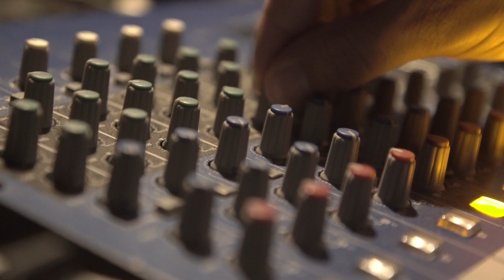ΜΙΑ ΧΡΙΣΤΟΥΓΕΝΝΙΑΤΙΚΗ ΙΣΤΟΡΙΑ του Κάρολου Ντίκενς στο θέατρο ΔΙΑΝΑ - BACKSTAGE PART1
ΜΙΑ ΧΡΙΣΤΟΥΓΕΝΝΙΑΤΙΚΗ ΙΣΤΟΡΙΑ του Κάρολου Ντίκενς στο
θέατρο ΔΙΑΝΑ
Φέτος τα Χριστούγεννα θα είναι μαγικά και γεμάτα Αγάπη!

Η διαχρονική και απόλυτα χριστουγεννιάτικη ιστορία του Κάρολου Ντίκενς, ζωντανεύει από 10 Νοεμβρίου 2018, για θεατές από 8 έως 108 ετών!
Τη μετάφραση υπογράφει η Μαρία Σ. Μπλάνα, ενώ τη σκηνοθεσία αναλαμβάνει η Κωνσταντίνα Νικολαΐδη, η οποία αποδίδει πιστά το πρωτότυπο κείμενο.
Ένας 15μελής θίασος, γεμάτος ενέργεια, μας ταξιδεύει μαγικά μέσα από χριστουγεννιάτικες μελωδίες, χορογραφίες, video art, ατμοσφαιρικούς φωτισμούς και φυσικά τον υπέροχο λόγο του Ντίκενς, ενός από τους πιο σημαντικούς συγγραφείς όλων των εποχών.
Ετοιμαστείτε… γιατί φέτος, έρχεται ΜΙΑ (άκρως) ΧΡΙΣΤΟΥΓΕΝΝΙΑΤΙΚΗ ΙΣΤΟΡΙΑ που… όπως επισημαίνει κι ο συγγραφέας στον πρόλογο του βιβλίου… «Μακάρι να μας στοιχειώσει για πάντα».

Υπόθεση έργου
Ο πλούσιος αλλά, τσιγκούνης Εμπενίζερ Σκρουτζ (Θανάσης Κουρλαμπάς), ο οποίος μισεί κυριολεκτικά τα Χριστούγεννα, βιώνει μέσα σε μία μόνο νύχτα μία μοναδική εμπειρία, τρομαχτική μα συνάμα, λυτρωτική! Έπειτα από τη μεταφυσική «επίσκεψη» του νεκρού συνεταίρου του Τζέικομπ Μάρλεϊ (Γεράσιμος Σκιαδαρέσης), τον επισκέπτονται τρία Πνεύματα. Το Πνεύμα των Παρελθοντικών Χριστουγέννων, το Πνεύμα των Χριστουγέννων του Παρόντος και το Πνεύμα των Μελλούμενων Χριστουγέννων. Ο άσπλαχνος Σκρουτζ, αγγίζοντας συναισθήματα που είχε για χρόνια ξεχασμένα, μαλακώνει και πλημμυρίζει Αγάπη.

Κείμενο: Κάρολος Ντίκενς
Μετάφραση: Μαρία Σ. Μπλάνα
Σκηνοθεσία: Κωνσταντίνα Νικολαΐδη
Σκηνικά/Κοστούμια: Πολυτίμη Μαχαίρα
Πρωτότυπη μουσική/Στίχοι/Ηχητικά Εφέ: Αρετή και Ιωάννα Σπανομάρκου
Κίνηση/Χορογραφίες: Χριστίνα Φωτεινάκη
Σχεδιασμός φωτισμών: Χριστίνα Θανάσουλα
Make-up artist & special effects: Ράνια Γιαννάκη
Βοηθοί σκηνοθέτη: Μαγδαληνή Παλιούρα & Κωνσταντίνος Μουταφτσής
Video Μάρλεϊ (κάμερα/μοντάζ): Robin Beer
Video design & Animation: Ερατώ Τζαβάρα
Φωτογραφία: Βαγγέλης Ρασσιάς & Αλεξάνδρα Μασμανίδη
Γραφιστική επιμέλεια: Gridfox.gr
Promo video: Κώστας Γεραμπίνης
Επικοινωνία: Άντζυ Νομικού

Παίζουν:
Θανάσης Κουρλαμπάς, Ορέστης Τρίκας, Κωνσταντίνος Μουταφτσής, Κωνσταντίνος Μπάζας, Τατιάνα Μελίδου, Νίκος Βατικιώτης, Βαγγέλης Ζάπας, Αλεξία Στολιδάκη, Παναγιώτα Χαϊδεμένου, Γιάννης Φιλίππου, Βασίλης Φακανάς, Κατερίνα Κωνσταντέλλου, Μελισσάνθη Ρεγκούκου, Άννα Μάγκου και ο μικρός Νικόλας Ιωνάς (δεύτερη διανομή ο Αριστοτέλης Αφεντάκης).
Σε video ο Γεράσιμος Σκιαδαρέσης.
Ακούγεται η φωνή του Μάνου Ζαχαράκου.

Ημέρες & ώρες παραστάσεων
Από Σάββατο 10 Νοεμβρίου 2018 έως Κυριακή 13 Ιανουαρίου 2019
Κάθε Κυριακή στις 12.00 και στις 15.00
Επιπλέον παραστάσεις: 10 Νοεμβρίου, 22 & 29 Δεκεμβρίου και 5 Ιανουαρίου στις 14.00 και 25, 26 Δεκεμβρίου και 1, 2 Ιανουαρίου στις 12.00.
Καθημερινές πρωινές παραστάσεις για σχολεία όλων των βαθμίδων (από 8 ετών και άνω), συλλόγους και ΚΑΠΗ, καθώς και επιπλέον παραστάσεις τα Σάββατα και τις μέρες των εορτών κατόπιν συνεννόησης.
Υπεύθυνη επικοινωνίας για σχολεία: Κατερίνα Σασλόγλου (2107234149 & 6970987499)
Υπεύθυνη επικοινωνίας για γκρουπς, συλλόγους και ΚΑΠΗ: Σίσσυ Δημάκη (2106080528 & 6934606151)

Πληροφορίες-Κρατήσεις
Θέατρο ΔΙΑΝΑ, Ιπποκράτους 7, Tηλ. κρατήσεων: 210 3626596

Διάρκεια παράστασης
100’ (με διάλειμμα)

Τιμές εισιτηρίων
Πλατεία: 13 € / Εξώστης: 10 € (Ειδικές τιμές για γκρουπς)
ΜΕΡΟΣ ΤΩΝ ΕΣΟΔΩΝ ΔΙΑΤΙΘΕΤΑΙ ΣΤΗΝ ΚΙΒΩΤΟ ΤΟΥ ΚΟΣΜΟΥ.